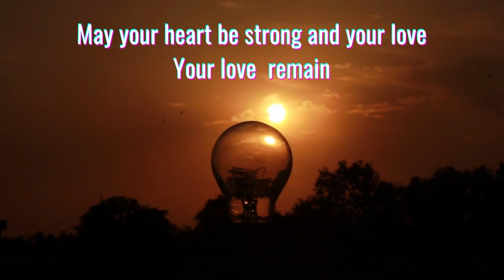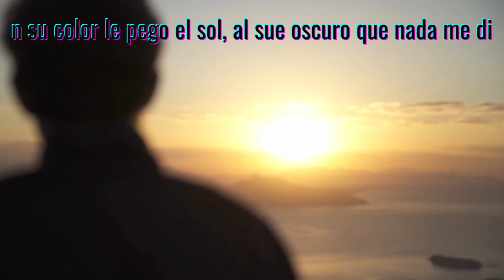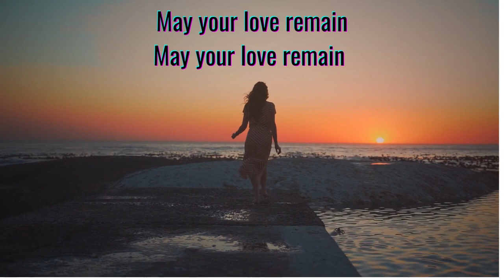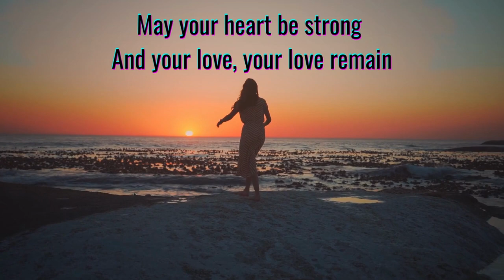Song: Kyle Cox - Quédate Amor : Love Remain/ Music of life 🎵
Welcome to the Music of Life's channel 💖😃 Music of life.
These beautiful videos in the background and relaxing music are ideal for chatting time, studying, coffee time, or relaxation.